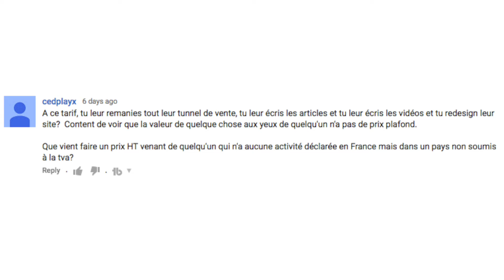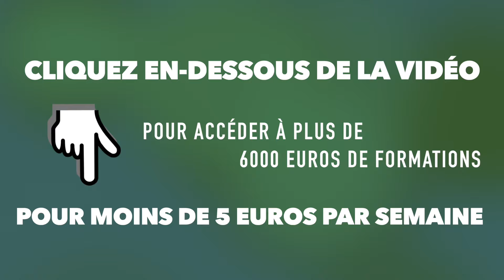Comment je me fais payer 500 euros de l’heure A NE RIEN FAIRE (ou presque)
► Accédez à toutes mes méthodes pour moins de 5 euros par semaine